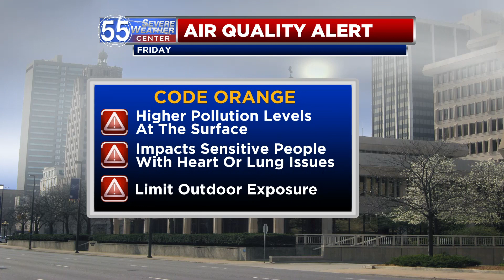Air Quality Alert Friday, trending warmer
Wildfire smoke from Canada is expected to impact the region through Friday.